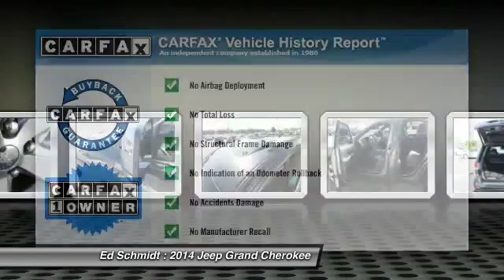2014 Jeep Grand Cherokee Perrysburg, Toledo, Maumee, Oregon P15-8012A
2014 Jeep Grand Cherokee Limited 4WD

Ed Schmidt
26875 Dixie Highway

ONE OWNER * NEW CAR TRADE * CLEAN CARFAX * FOUR WHEEL DRIVE * HEATED PREMIUM LEATHER BUCKET SEATS * POWER SUNROOF * GPS NAVIGATION * UCONNECT VOICE COMMAND WITH BLUETOOTH * REMOTE START SYSTEM * REAR VIEW CAMERA * REAR PARK ASSIST * POWER LIFTGATE * PUSH BUTTON START * HEATED STEERING WHEEL * DUAL ZONE AUTOMATIC AIR CONDITIONING * 8 WAY POWER FRONT SEATS * DRIVER SIDE MEMORY * HEATED SECOND ROW SEATS * 8.4 INCH COLOR TOUCHSCREEN AM/FM/SXM STEREO * HARD DRIVE * SIRIUS XM RADIO * USB PORTS * 3.6 LITER V6 24 VALVE ENGINE * 8 SPEED AUTOMATIC TRANSMISSION * 20 INCH ALUMINUM WHEELS * 3.45 REAR AXLE RATIO * FOG LAMPS * CALL TODAY!